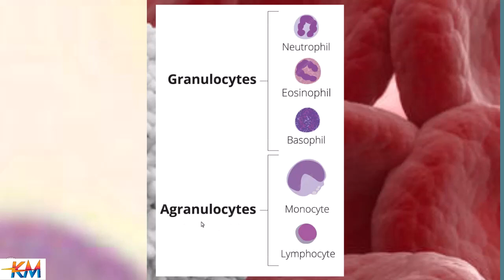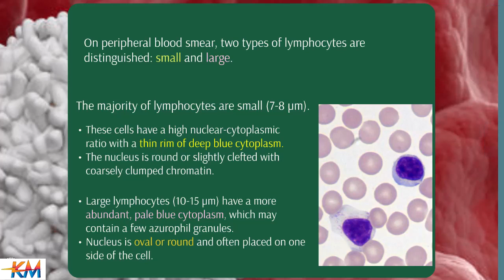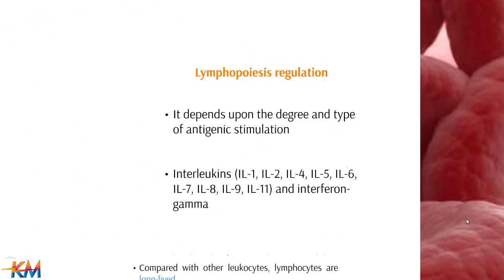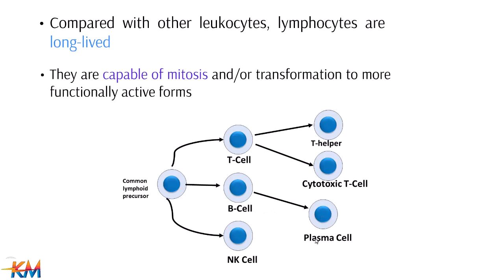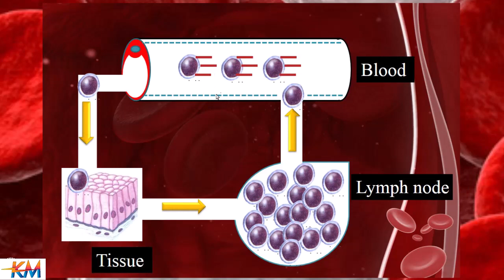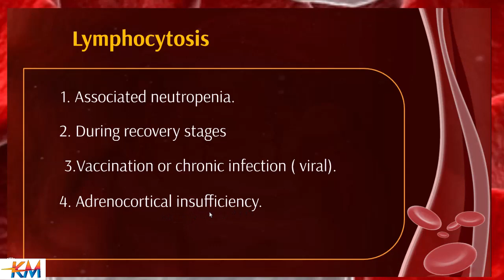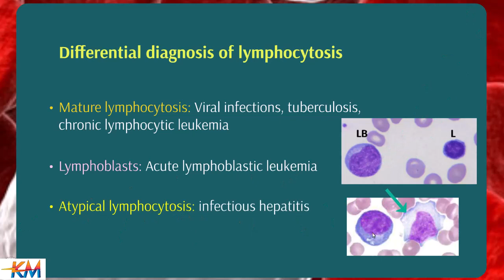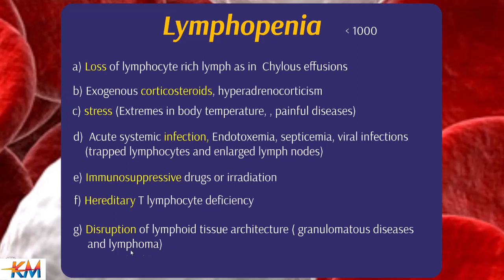Lymphocytes (formation, function, and interpretation)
Lymphocytes are a type of white blood cells that play a critical role in the immune system. They are produced in the bone marrow and mature in the lymphoid tissues, including the thymus, spleen, and lymph nodes.
Lymphocytes are continuously produced in the bone marrow through a process called hematopoiesis. B cells complete their maturation in the bone marrow, while T cells migrate to the thymus to undergo maturation
Causes of lymphocytosis
1.  Viral Infections:
2. Neoplastic disorders: Acute lymphoblastic leukemia, chronic lymphocytic leukemia, multiple myeloma, lymphoma.